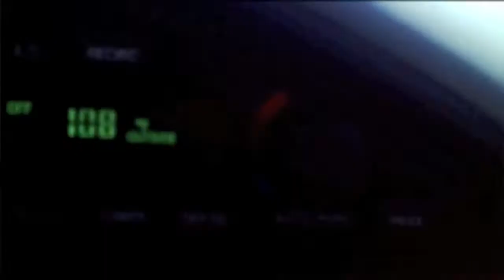Fox- nin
summer sampler 2010! i have to say i really liked putting this whole video together. of course i wish i couldve added more footage and stuff but im happy with what i got on film.

Thank you so much to the people who supported me and filmed and all that good stuff in between.

Rudy Meadows and Jeremy Marinas, Special thanks to you guys.

i do not intend to copyright the music on this video, and is solely for the purpose of entertainment.

Bar9- Shaolin style(nero remix)
Netsky- prisma